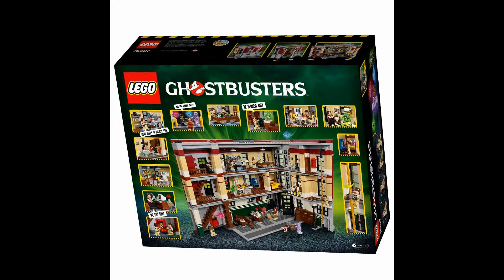lego goastbusters firehouse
its official!